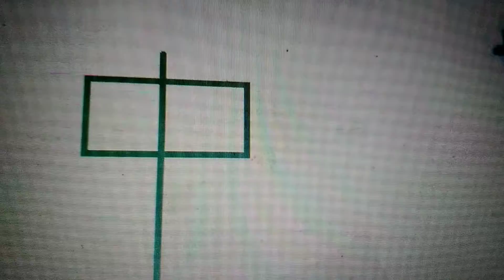Tvokids bloopers 15